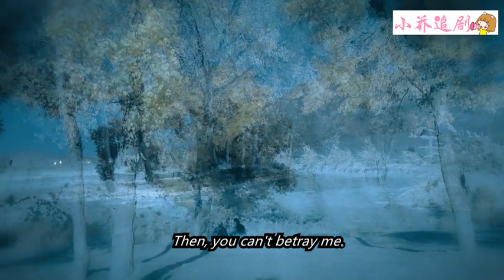霸道皇子討厭女子穿紅色，怎料太子妃一身紅衣現身，看的他眼睛都直了！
【歡迎訂閲】小喬追劇
【劇情簡介】該劇講述了本是西州國的九公主曲小楓，因為和親踏上了中原之路，與豊朝太子李承鄞之間發生的感情糾葛的故事。
【背景信息】該視頻片斷截取電視劇部分片段，為了劇情需要，眾演員在保護自身安全的情況下，利用特效給觀眾還原小說中的故事情節，才有了視頻展現的效果。
【主演】陈星旭
💖更多精彩內容
【庶女攻略 The Legend of Hao Lan ● 延禧攻略姊妹篇】

DG 22